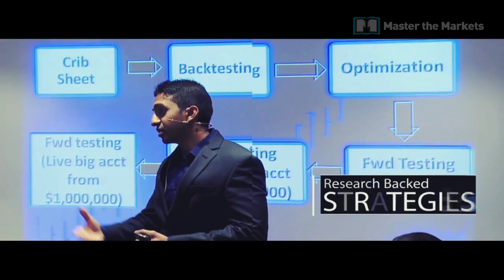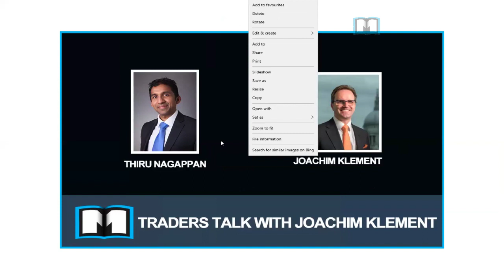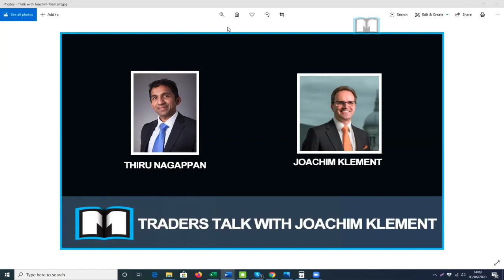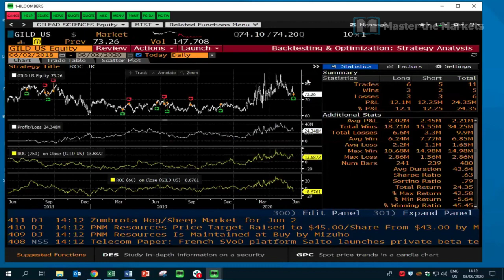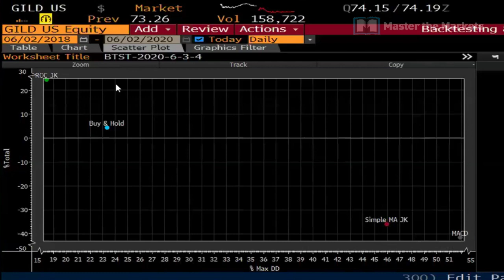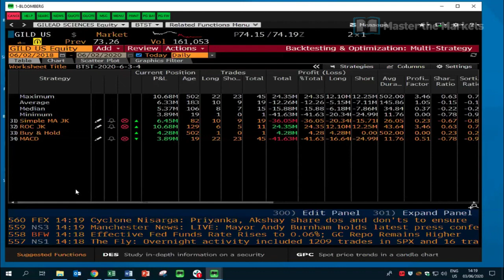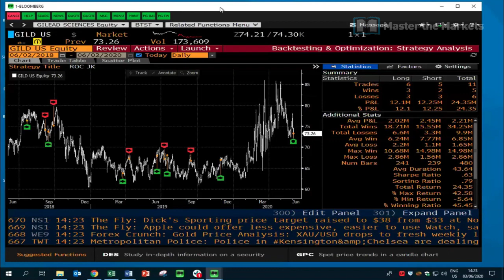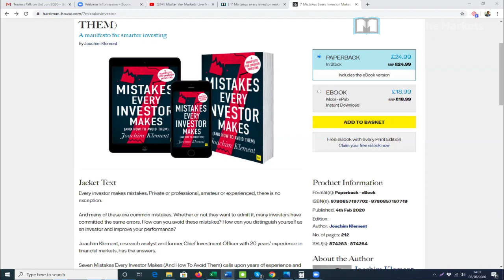Traders Talk with Joachim Klement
Trader Talk webinar will show you how to create a passive cashflow using financial trading and to free your time to do the things you love and spend more time with your family.

Speakers:

Thiru Nagappan is a trader, entrepreneur, speaker and the founder of Master the Markets. His career started as a cardiovascular pharmacologist and through an unusual turn of events, left his Ph.D. and pursued financial trading. He worked on a trading floor, presented live trading seminars and traded company accounts.

Joachim Klement is a research analyst and former Chief Investment Officer with 20 years' experience in financial markets. He spent most of his career working with wealthy individuals and family offices advising them on investments and helping them manage their portfolios.